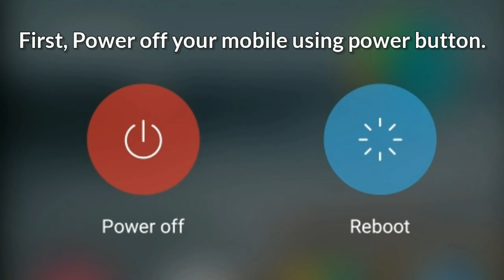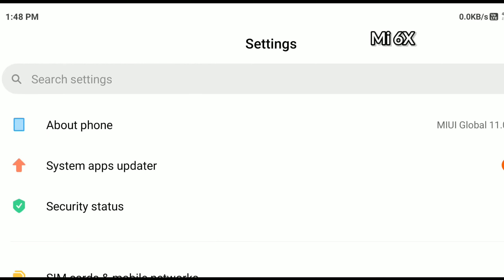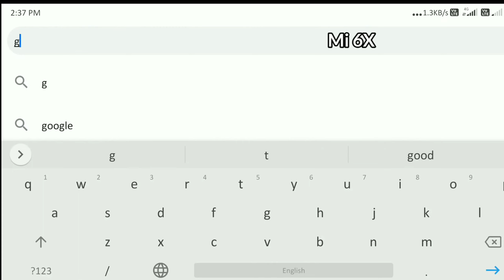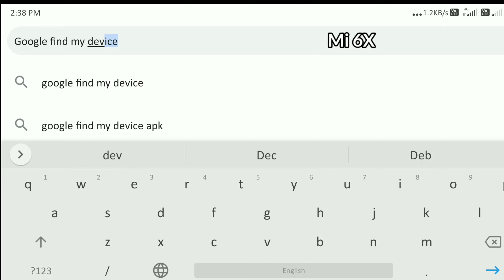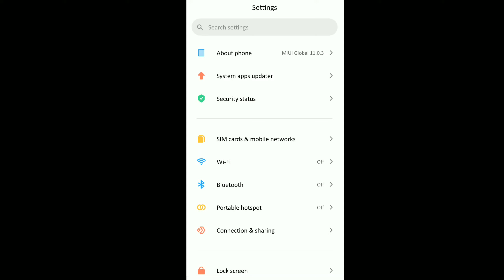How to Reset & Unlock Mi 6X Mobile || Reset Xiaomi Methods || 100% Working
Follow this link, you will get more information on Mi 6X mobile
How to do Hard Reset in Redmi Note 4G mobile? Will a hard reset delete everything on your phone? Here are the best solutions to your problems.
                            Hard Reset
Switch off your Mi 6X Mobile.
Release all keys when you see  Xiaomi Logo appears on your screen.
Then You will see the Recovery Mode Option on your screen.
Then, you will select the Wipe data option.
Then, you will choose to Conform to Option.
Now, Select the Reboot option.
After that click on the Reboot System option.
Hard Reset Successfully completed on your mobile.
Great done!
                       Factory Reset
First power on your Mi 6X mobile.
Now open the settings menu.
Next, Select the Additional Setting option menu.
After selecting the Backup and Reset option.
Then choose and Select the Factory data reset option.
Next, select the option Reset device or Reset Phone.
Finally, Choose to option Ok option.
Factory Reset Successfully completed on your mobile.
Success!